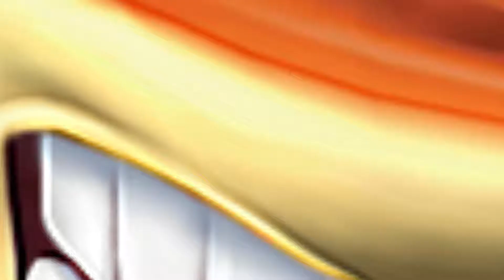GTA V Car Customization #49 Benefactor Surano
My PC Specs :
OS     : Windows 10
CPU    : Intel Core i5 6600k 3.50 GHz
GPU    : MSI GTX 960 4g
MOBO   : B150 Pro Gaming D3
HDD    : Toshiba 1TB
RAM    : 16GB RAM DDR3
Keyboard : Razer Black Widow
Mouse  : Razer Abyssus
Gamepad  : PS4 Controller
Wheel    : Logitech G29
Consoles : PS4/PS3/PSVita